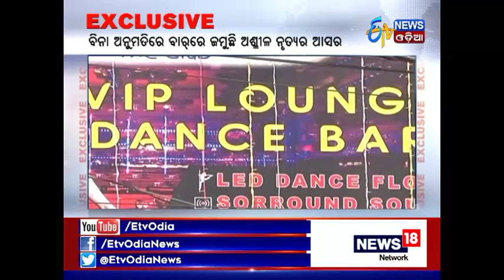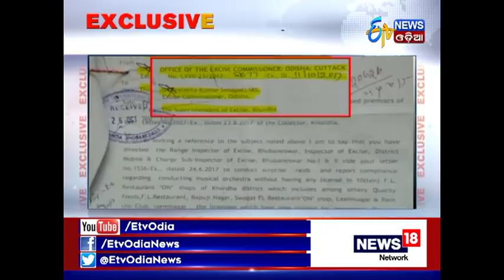No bar on illegal dance bars in Bhubaneswar ! - Etv News Odia